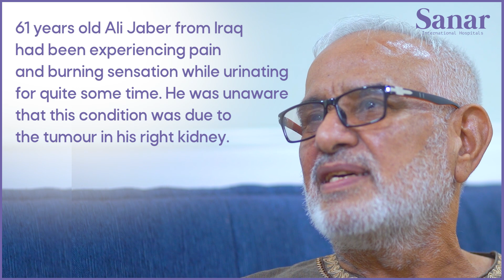Precision in Action: Laparoscopic Kidney Tumour Removal by Dr. Sumit Sharma for Patient from Iraq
Discover the remarkable feat as Dr. Sumit Sharma performs a laparoscopic kidney tumour removal for a patient from Iraq. Explore the advanced technique and expertise that led to this successful procedure.